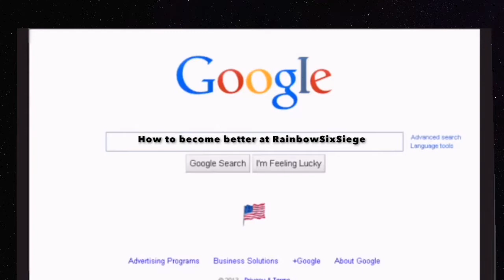Rainbow Six Siege Kill Montage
song: look at me